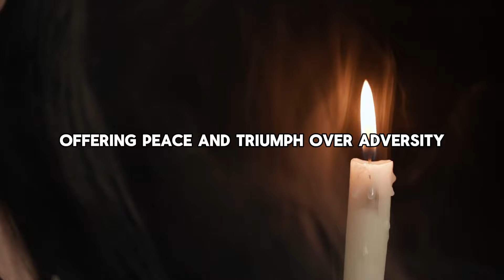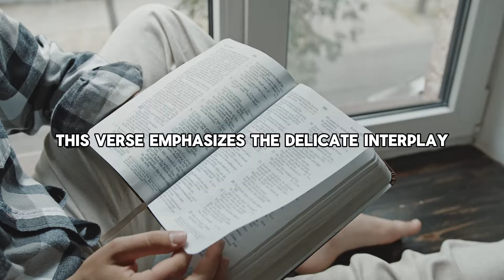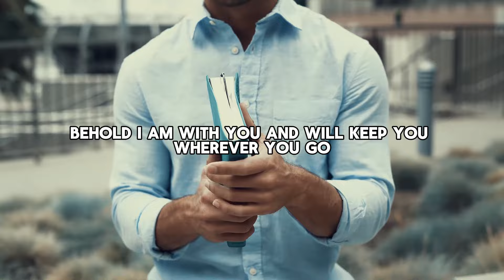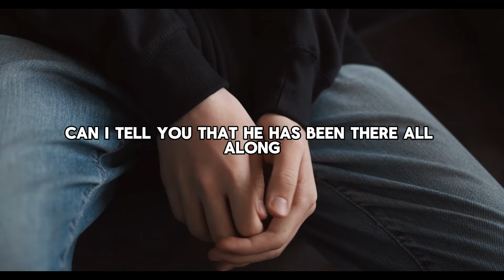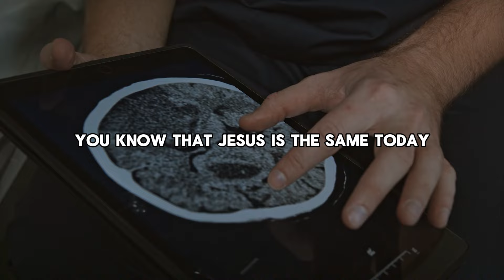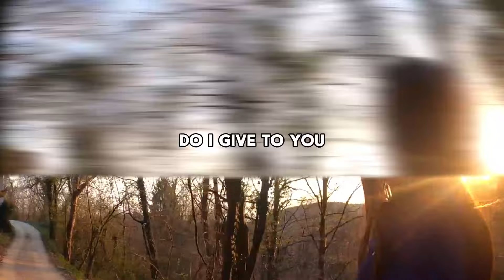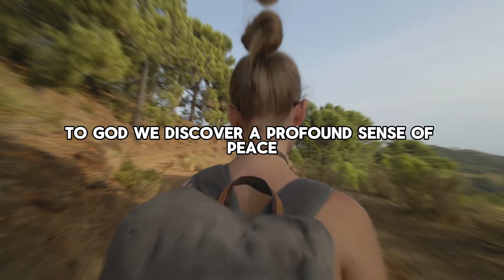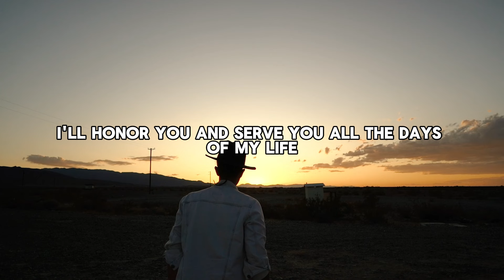God is with you in the FIGHT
📒To buy the Replicate Disciple's Journal
This video contains synthetic material.